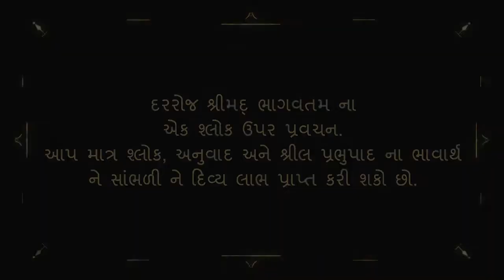श्रीमद भागवतम १.१३.३९ - "कष्टों को सहो, आध्यात्मिक पथ पर दृढ़ रहो।"